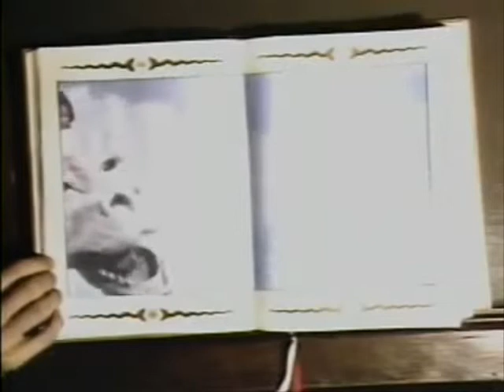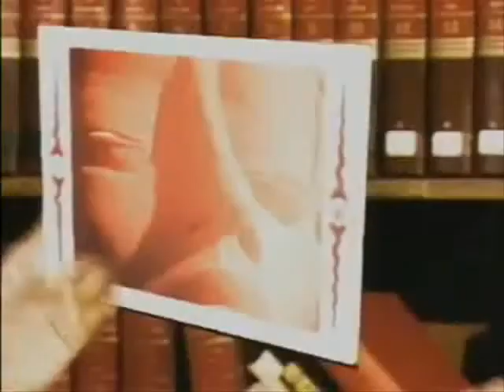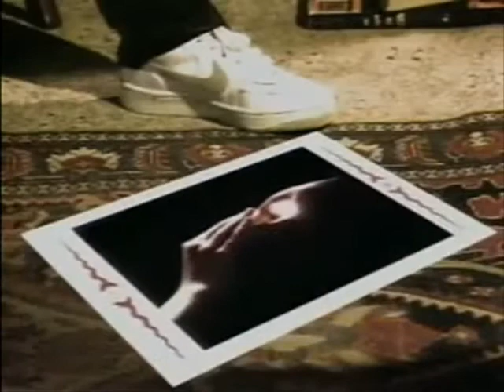video de claudiomiro história sem fim